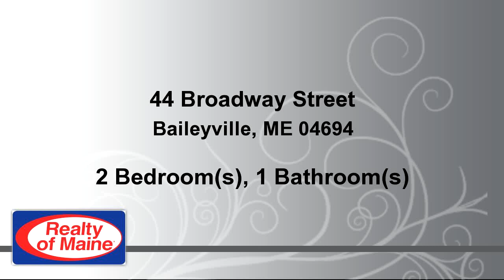Residential for sale - 44 Broadway Street, Baileyville, ME 04694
NEWLY REDUCED PRICE! This charming bright property is nestled in a private setting but close to Baileyville proper. A few minutes walk to the park and in town. Harwood floors are under the carpets would be an easy fix to bring back to a glorious finish. Two living areas one which would be easily converted into a dining room. Easy to heat and a three season porch for your enjoyment. Great for first time buyers This home is well maintained with all the nostalgic memories intact. INQUIRE REGARDING LEASE PURCHASE

Bedrooms: 2
Bathrooms: 1 Bathroom
Square Feet: 876
Price: $45,000

For more information about this property, please contact Heidi A Holley at or . You can also text 2916816 to 67299.

01/30/2017 10:35:02 am

Last modified: